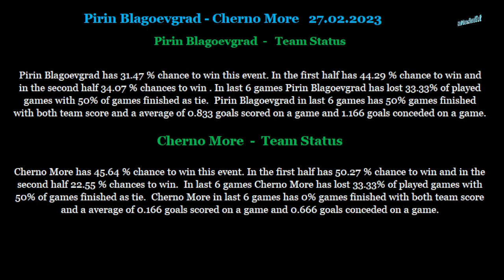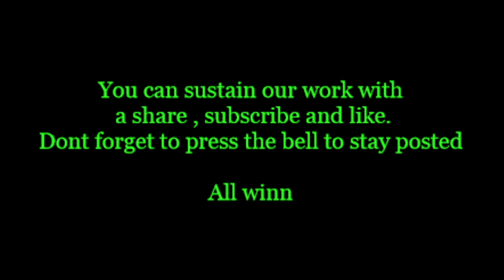Pirin Blagoevgrad-Cherno More 27 02 2023 betting tips and analis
Betting tips and analis for Pirin Blagoevgrad-Cherno More 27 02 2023
Beting tips,betting analis,betting tips and analis for Pirin Blagoevgrad-Cherno More 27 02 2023